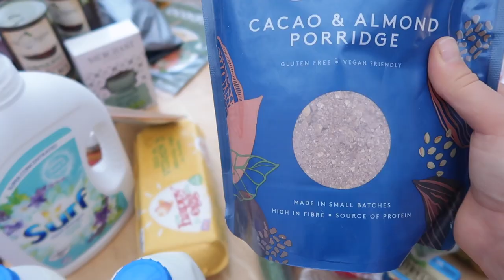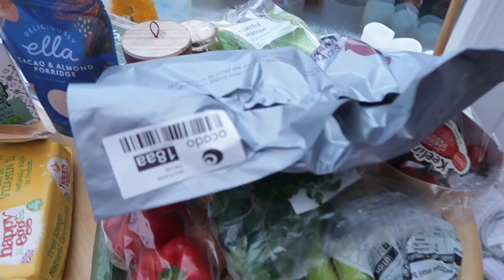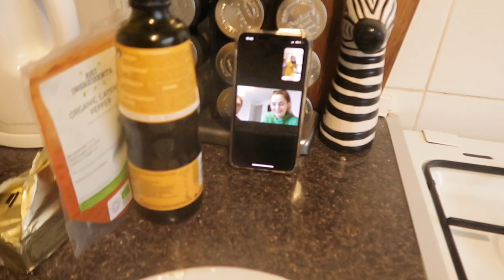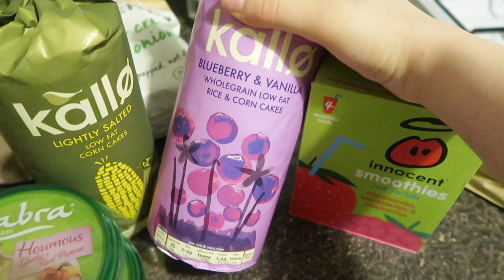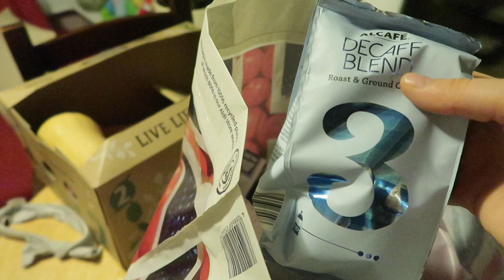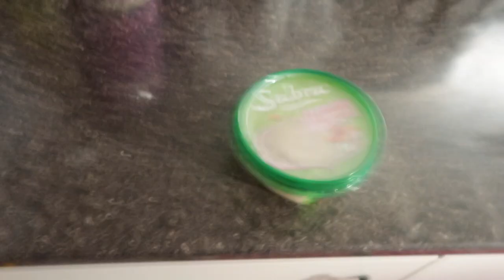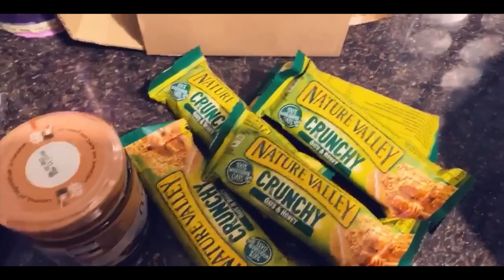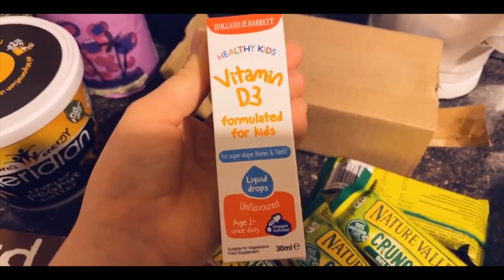Vlog weekend-Retete noi || O jucarie noua pentru Milada